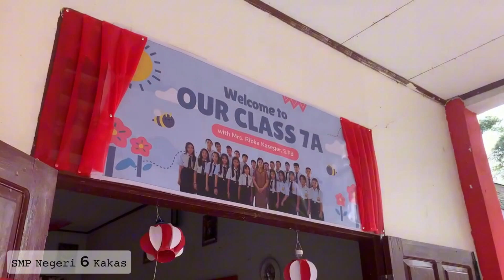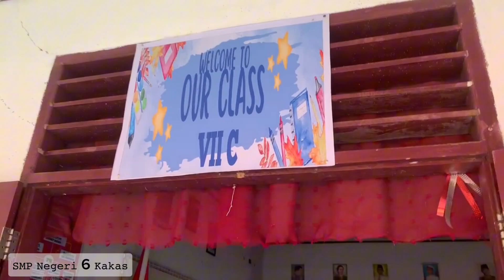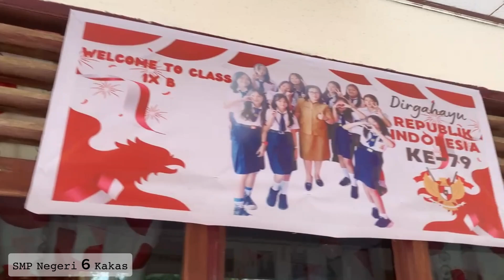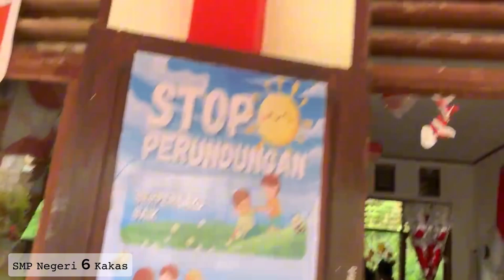𝙻𝚘𝚖𝚋𝚊 𝙺𝚎𝚕𝚊𝚜 & 𝙺𝚎𝚋𝚎𝚛𝚜𝚒𝚑𝚊𝚗 𝙻𝚒𝚗𝚐𝚔𝚞𝚗𝚐𝚊𝚗